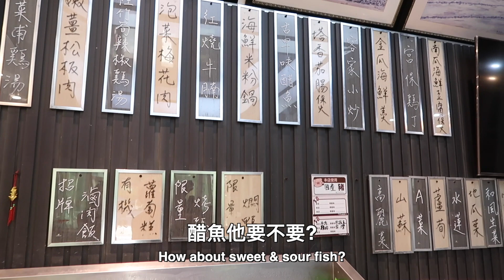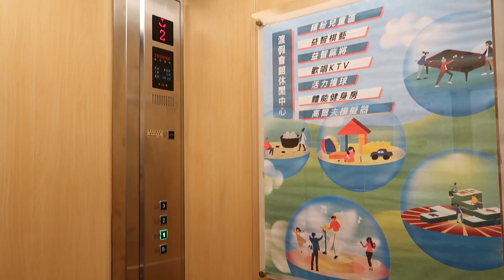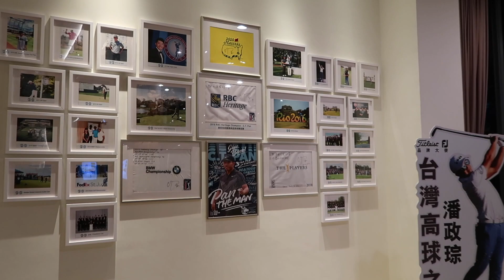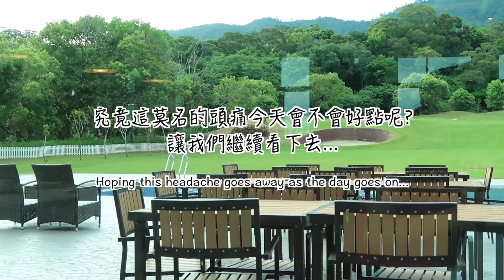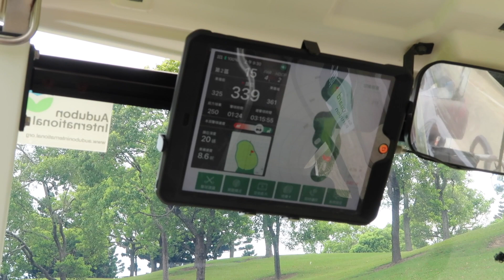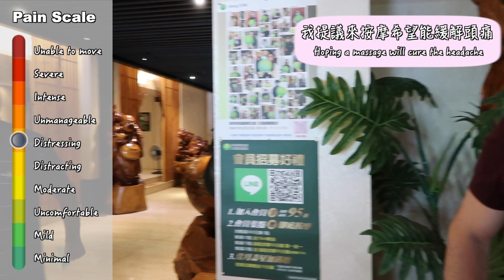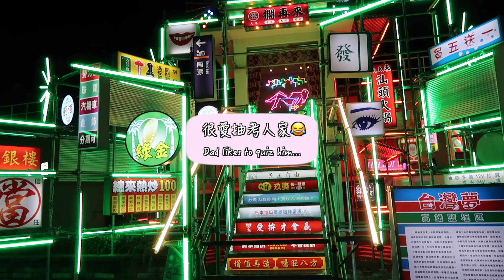再痛也要打球...(回想起來還會怕😣)／全國、信誼高爾夫球場⛳️／打球住宿推薦👍🏽｜Elva J. Vlog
這是我跟托尼婚後第一次帶爸媽出去玩
安排了六天五夜的高球觀光旅程
原本預計打全國、信誼和台豐三個中南部最具代表性的球場
結果竟然就在出發當天我的頭開始感覺不對勁...😵‍💫

🎵MUSIC
Sun Wave - Beach Memories
Bonsaye - Querido
Guustavv - Textural